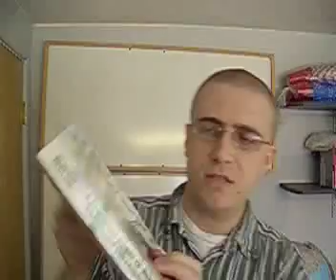Early Childhood Education - a Book Review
I was shocked at the brazen assertions in the regular college text. Here is the reason for the terrible state of education today...

Cropper Lyceum
Monologue: Brandon Cropper